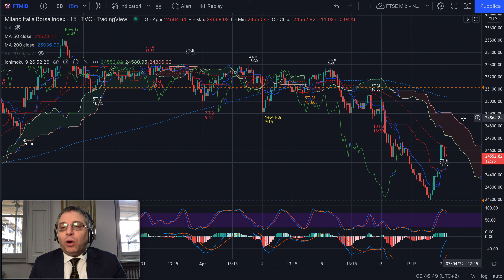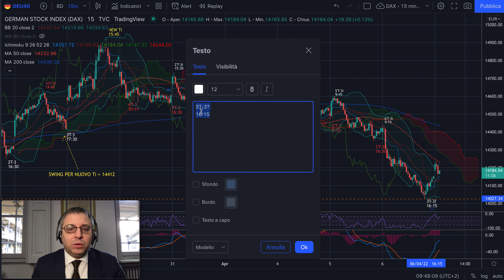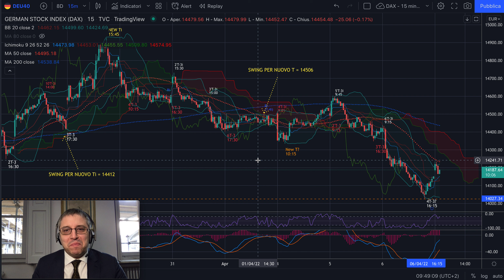DAX e MIB - Analisi Evoluta di giov 7/04 - Come ci muoveremo oggi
Buongiorno,

Nel video tutti i dettagli per valutare come muoversi oggi.
Il DAX dà più certezze, il MIB molte meno anche se è possibile che segua.

Jacopo Marini